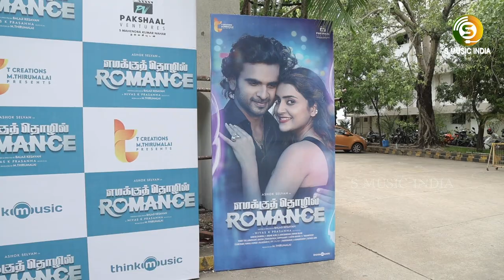Azhagan Tamil Mani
Audio Launch \  Azhagan Tamil Mani Speech